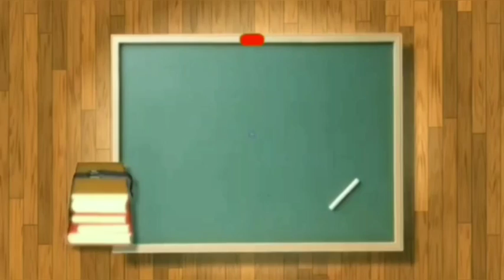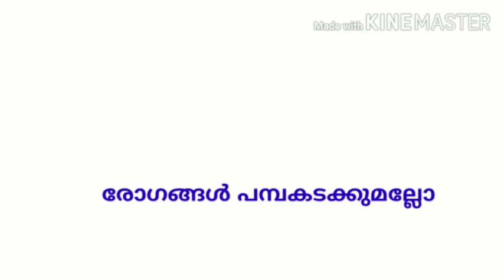ശുചിത്വപ്പാട്ട്നല്ല ആരോഗ്യ ശീലങ്ങൾ